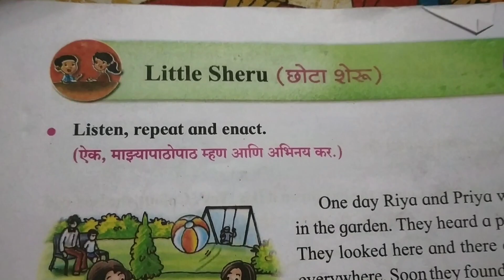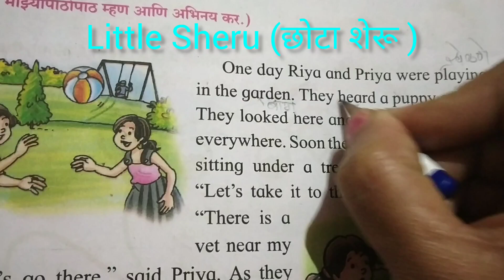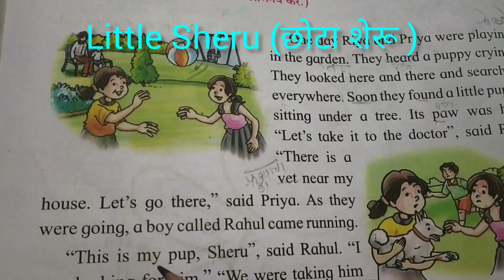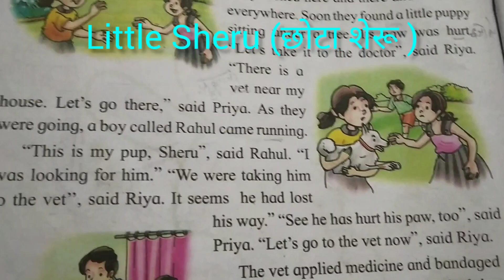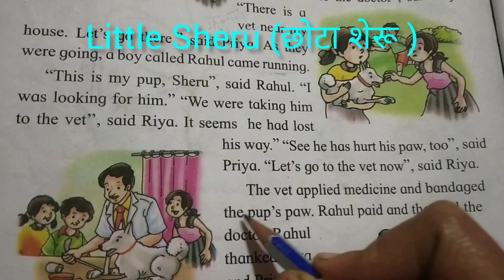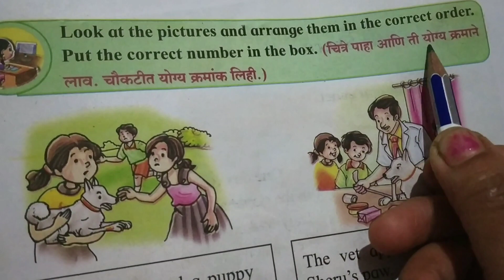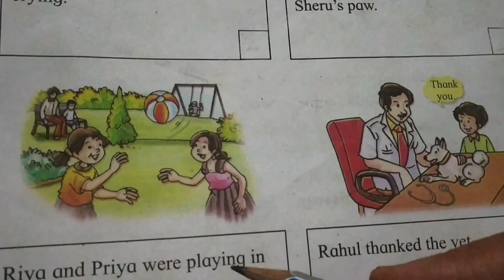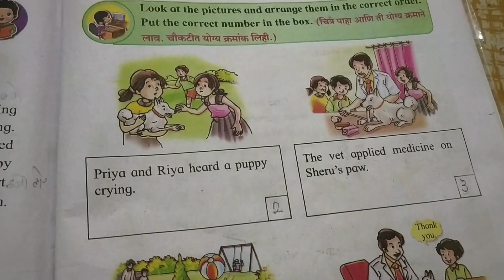बालभारती, इयत्ता पहिली, भाग तीन, पान नंबर- 78, "Little Sheru"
बालभारती, इयत्ता पहिली, भाग तीन, पान नंबर- 78, "Little Sheru" सोप्या पद्धतीने गोष्ट समजून सांगणे ۔मुलांना  चित्राच्या माध्यमातून  गोष्ट समजून सांगणे ۔